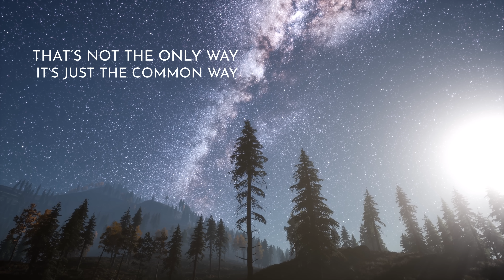Do You Remember When You Realized it Was All a Lie?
About my videos: These videos are a resource for anyone wishing to wake up from the dream of separation. Awakening, enlightenment, and liberation are becoming far more mainstream possibilities than they once were. There are many good teachers out there, and if you resonate with the teachings of Eckhart Tolle, Rupert Spira, or Sadhguru, you might find resources here that address these deeper promptings to investigate your true nature.